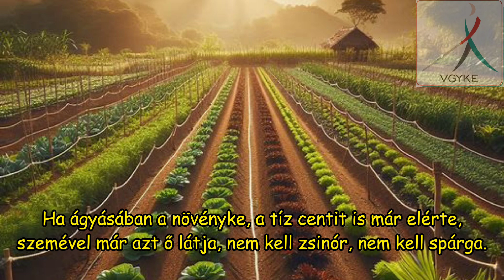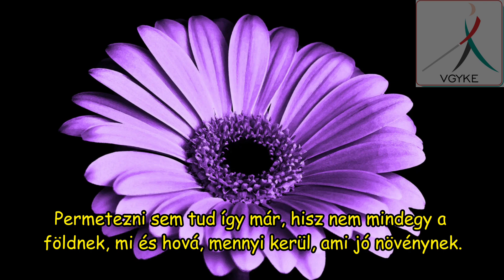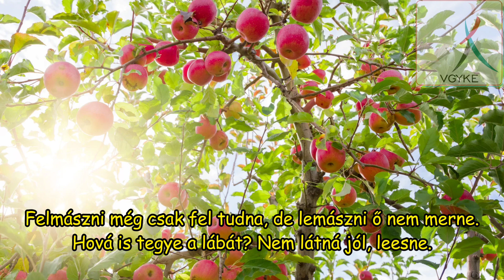Visus light, a nagybetűs élet 5. rész: Kertészkedés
Visus light, a nagybetűs élet

Egyesületünk pozitív hangvételű, vidám és informatív videósorozata a gyengénlátásról és a gyengénlátó emberek boldogulásáról. Ehhez a részhez is készült képleírás azok számára, akik nem látnak, ugyanakkor szeretnék tudni és elképzelni, mi látható adott szövegrészek közben a videóban.

Felirattal is elláttuk, hogy hallássérült nézőink is tudják követni az elhangzottakat. Vannak, akik gyengénlátók is emellett, ezért fekete körvonallal, sárga betűkkel készítettük a szövegezést, a hanghoz igazodik a megjelenése és eltűnése, folyamatosan látható effekt nélkül.

Stáblista:
- Témaötlet, szöveg, forgatókönyv, hangfelvétel, hangszerkesztés: Horváthné Dunaveczki Leona
- Videószerkesztés, felirat, képleírás: Karcub Katalin
- Tapasztalatok forrása: Gyengénlátó sorstársak

Felhasznált zenék:
- An Jone: Chocolate Cookie Jam (YouTube hangkönyvtár)
- Chris Haugen: Birdseye Blues (YouTube hangkönyvtár)
- Musictown: Cinematic Piano Pretty Emotions (pixabay.com)